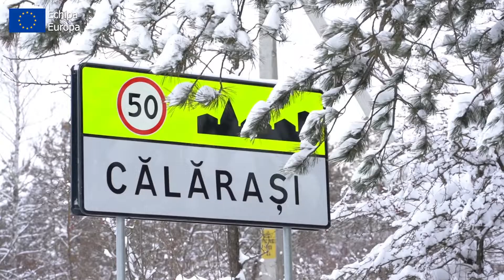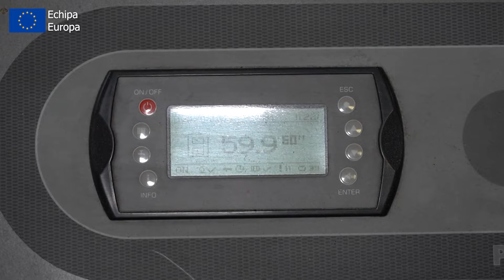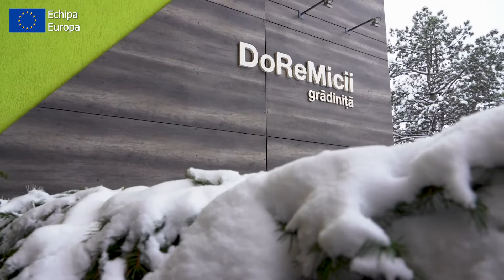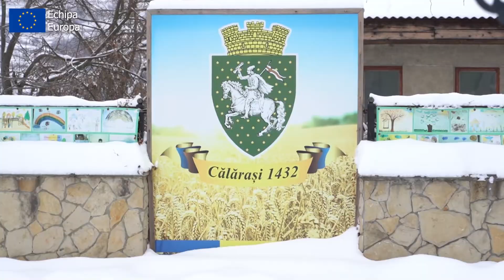Grădinița „DoReMicii” din Călărași, construită conform standardului german de eficiență energetică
Proiectată de experți germani după modelul de casă pasivă, grădinița „DoReMicii”, din orașul Călărași este, pe bună dreptate, cea mai energo - eficientă instituție publică din țară. Panourile fotovoltaice, pompele geotermale, sistemul de ventilare prin recuperare și cel de încălzire și răcire prin pardoseală reduc costurile anuale de întreţinere a grădiniţei cu aproximativ 90 la sută.

„Dacă în majoritatea grădinițelor din țară sezonul de încălzire începe în luna octombrie, în instituția noastră procesul este declanșat la sfârșitul lunii decembrie, atunci când termometrele indică -5 grade Celsius. Acest lucru se întâmplă atât pentru că în instituție este cald, din cauza pereților izolați termic, dar și pentru că sistemul geotermal nu funcționează la o temperatură mai mică”, menționează Silvia Dodon, directoarea grădiniței „DoReMicii”.

Sistemul geotermal absoarbe energia din pământ și o transformă în căldură, iar soarele încălzește panourile fotovoltaice, care oferă apă caldă.

„Copii noștri vor prețui natura și vor înțelege cât de generoasă este ea și cât de important este să o protejăm, pentru a beneficia în continuare de tot ce ne oferă”, specifică Silvia Dodon.

Angajații sunt mândri că activează într-o astfel de instituție modernă, unică în țara noastră.

„Ne bucurăm că micuții care frecventează grădinița noastră au parte de condiții bune de studii și joacă. Și părinții sunt foarte mulțumiți. Banii economisiți sunt investiți în dezvoltarea programelor pentru copii”, afirmă educatoarea Loredana Bunu.

„DoReMicii” a fost proiectată şi construită cu susţinerea financiară şi asistenţa tehnică din partea Germaniei, în cadrul proiectului „Infrastructură socială şi eficienţă energetică”, implementat de Fondul de Investiţii Sociale din Moldova.

„Suma totală a investițiilor a fost de peste 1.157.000 de euro. Contribuția primăriei Călărași a fost de 600.000 de lei - bani din care a fost achiziționat mobilierul, iar Fondul de Eficiență Energetică a alocat peste 900.000 de lei”, declară Ion Olari, primarul orașului Călărași.

 Încălzire modernă la Spitalul Raional Călărași
Spitalul raional Călăraşi are acum încălzire pe bază de panouri solare. Sistemul, care a costat peste 8 milioane de lei, a fost dat în exploatare în 2018, cu suportul european.

„A fost renovată cazangeria veche, s-a reparat încăperea, au fost instalate trei cazane noi și 40 de colectare solare pentru încălzirea apei calde menajere. Datorită acestor investiții, spitalul înregistrează economii de 20% la agentul termic și producerea apei calde”, declară Veaceslav Coșcodan, inginerul-șef al Spitalului Raional Călărași.

După renovarea centralei termice și instalarea sistemului solar de preparare a apei calde menajere, emisiile de dioxid de carbon s-au redus cu până la 40%.

Directoarea Spitalului Raional Călărași, Silvia Bobescu, spune că „apa caldă ajunge în fiecare salon 24 de ore din 24. Anterior, bolnavii trebuiau să meargă la cantină sau la baie, acum este mult mai ușor, nu doar pentru pacienți, dar și pentru personalul medical. În spital este cald și este asigurat confortul termic necesar”, spune Silvia Bobescu, directoarea Spitalului Raional Călărași.

 O nouă faţă pentru iluminatul public din Călărași, datorită suportului european
Cel mai modern sistem de iluminat public stradal se află în orașul Călărași și are o lungime de 25 de kilometri. Tot cu suportul Uniunii Europene au fost iluminate la standarde europene 20 de treceri pietonale, iar unele clădiri au fost dotate cu sistem de iluminare arhitecturală.

„Oraşul a devenit mai luminos și mai sigur pe timp de noapte. Ne-am dori ca sistemul de iluminat public să fie extins pe mai multe străzi, inclusiv cele periferice”, subliniază  locuitoarea orașului Călărași, Violeta Tulbu.

   Când vor avea apă potabilă în robinete locuitorii din Călărași?
Mai mult ca atât. Tot cu suportul european, locuitorii din Călărași vor dispune de un sistem de apeduct și canalizare modernizat. Proiectul presupune construcția a 15,845 km rețele de distribuție de apă, inclusiv 875 de branșamente, și a 4,9 km de canalizare. În oraș va funcționa și o stație de clorinare a apelor uzate, care până acum nu a existat.

„Este un proiect în valoare de 2,2 milioane de euro, finanțat prin intermediul Agenției de Cooperare Internațională a Germaniei (GIZ) și Uniunea Europeană. La moment, proiectul este în execuție, sperăm să-l finalizăm în primul trimestru al anului 2022. Schimbările vor fi resimțite și în facturile locuitorilor”, punctează edilul orașului Călărași.
În orașul Călărași locuiesc peste 14 mii de oameni.
Acest material este produs în cadrul Campaniei „Descoperă Echipa Europa”, realizată cu suportul financiar al Uniunii Europene de către proiectul „Comunicare strategică și suport pentru mass-media în Republica Moldova”. Conținutul acestuia reprezintă responsabilitatea exclusivă a proiectului și nu reflectă în mod neapărat viziunea Uniunii Europene.